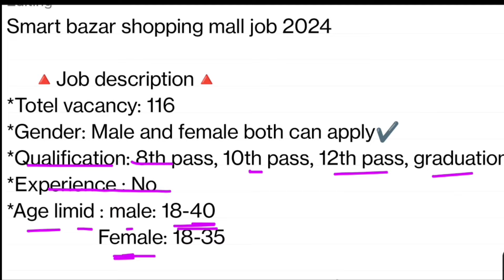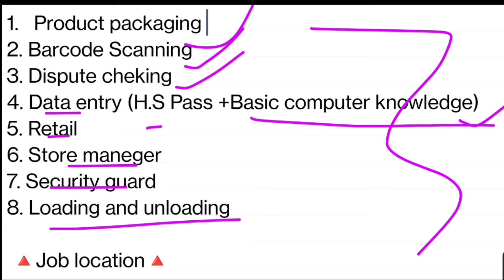Smart bazar shopping mall job 2024 | job in kalkata | part time job | new job in kalkata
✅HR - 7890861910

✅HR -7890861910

job_2024 job_in_kolkata smart bazar shopping mall packaging job vacancy in kolkata.